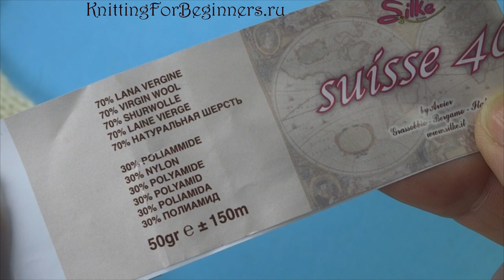Самый простой способ вязания прочных носков